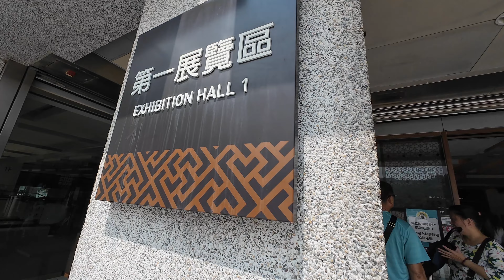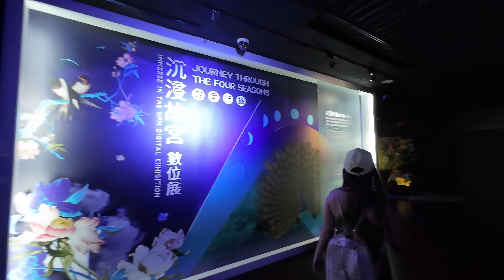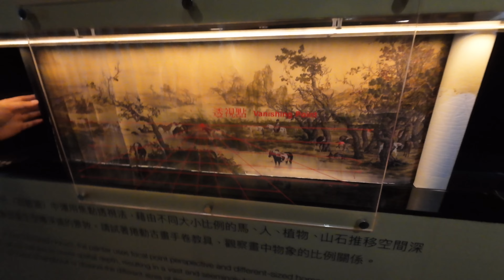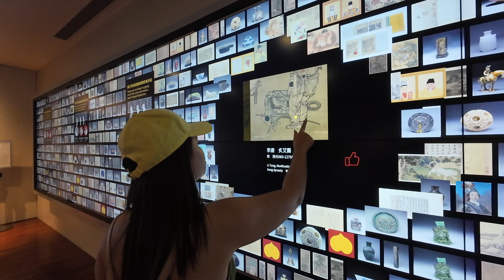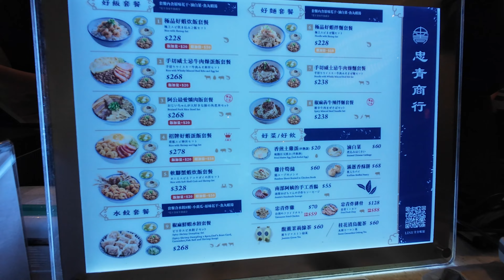Taiwan Day 2 - National Palace Museum and Taipei 101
Timestamps

0:00 Intro
0:03 Breakfast
1:30 Ximen MRT Station
3:17 Shilin MRT Station
5:10 National Palace Museum
13:06 Taipei 101
17:57 Ximending Night Market